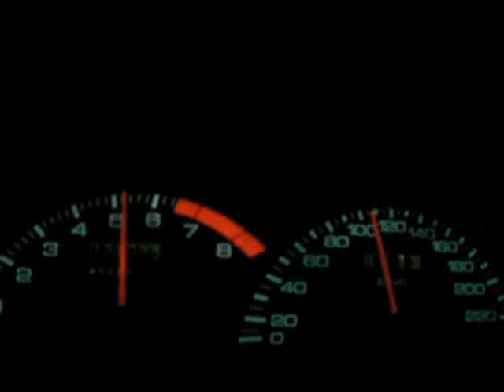Honda Prelude H23 0-140 km/h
winter tires 15'